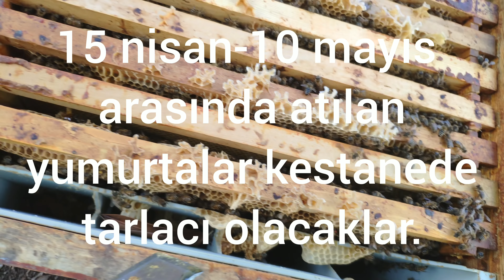Bulunduğum bölgeye göre mart ayında arılara yapılan bakımlar - Mart 2019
Arıcılık - 5 çerçevede kışlayan arılara ham petek girme ve besleme.